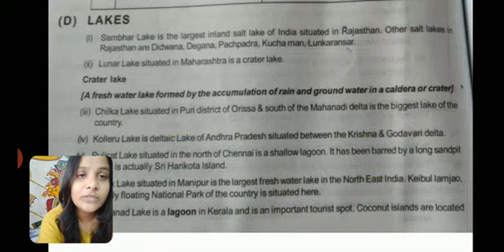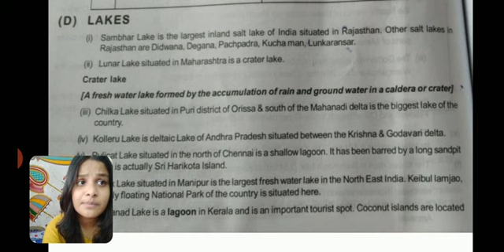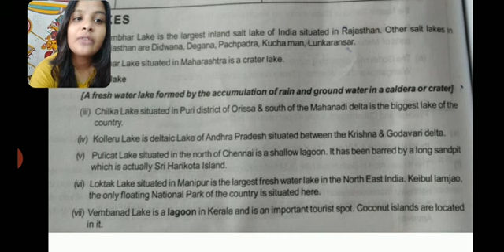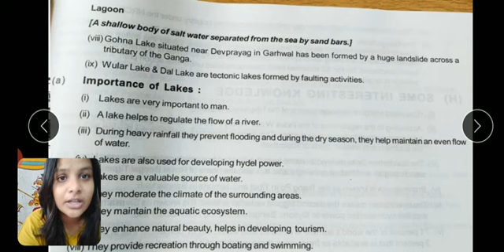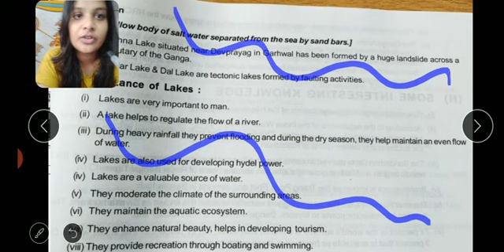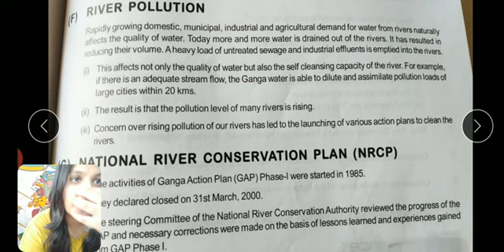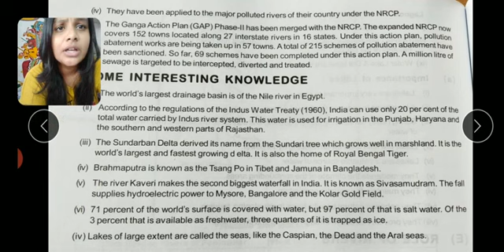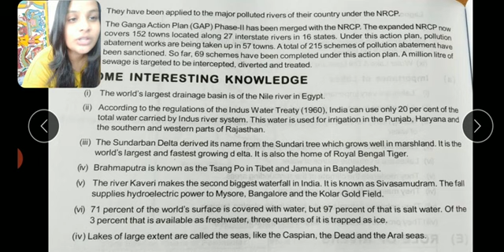Class 9 | Pre Foundation | Drainage | Part 8 | Lakes | Importance of Rivers | Geography | CBSE |NTSE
Hello Everyone,